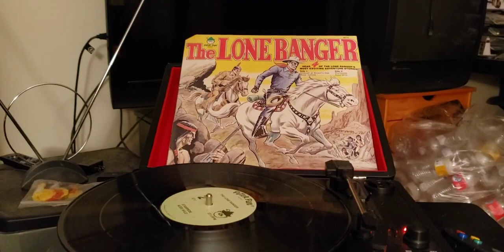episode 753 the lone ranger stampede 1978 record